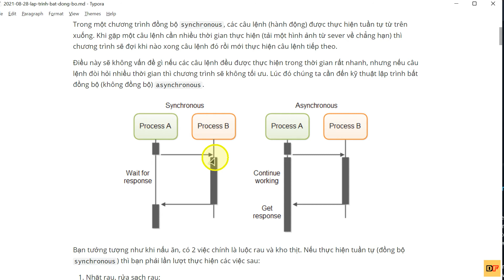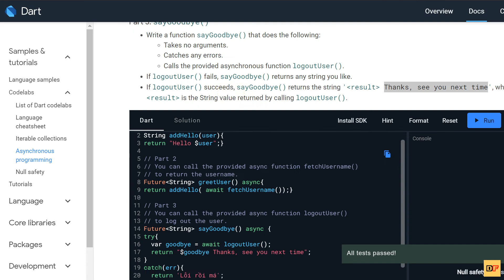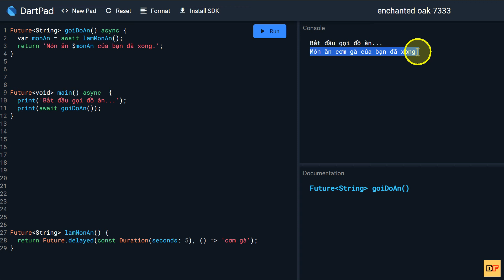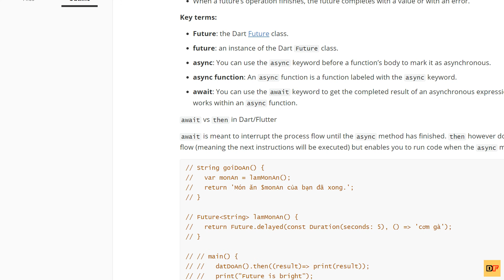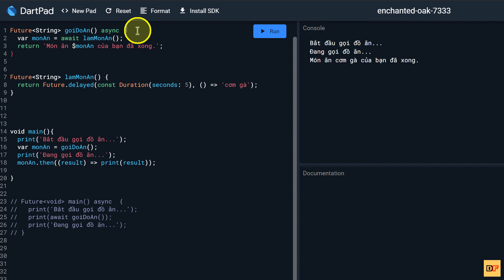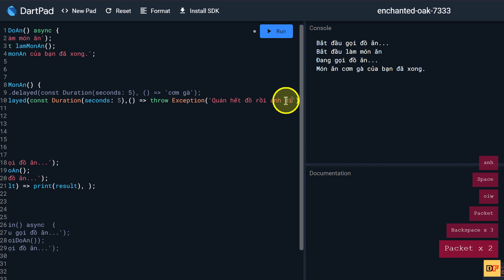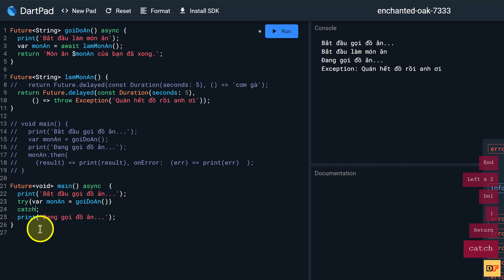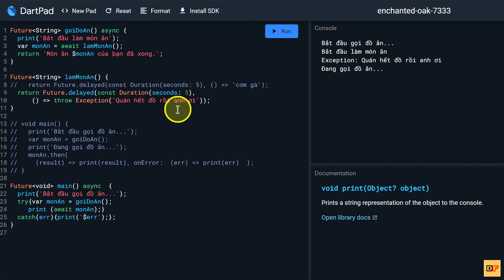0.13 Lập trình bất đồng bộ trong Dart với Future (Asynchronous programming in Dart/Flutter)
✅Tìm hiểu lập trình bất đồng bộ trong Dart & Flutter
✅Lập trình bất đồng bộ (asynchronous, không đồng bộ) trong ngôn ngữ Dart với Future, async, await và then
✅Tìm hiểu khái niệm lập trình bất đồng bộ và đồng bộ trong Dart, ứng dụng async, await và Future tạo ra các hàm bất đồng bộ (async function).
✅Các câu lệnh bất đồng bộ `asynchronous` giúp cho chương trình của bạn tiếp tục thực hiện các công việc trong khi chờ một hành động (công việc) khác hoàn thành. Lập trình bất đồng bộ giúp tối ưu hiệu năng và khả năng phản hồi của ứng dụng, đặc biệt khi bạn có các tác vụ cần tính toán và xử lý lâu mà không cần phải ngừng việc chạy app để đợi tác vụ đó thực hiện xong.
Một số hoạt động bất đồng bộ `asynchronous` có thể kể đến như:
- Lấy dữ liệu từ server.
- Ghi dữ liệu vào database.
- Đọc dữ liệu từ file.
Để  thực hiện các hoạt động bất đồng bộ `asynchronous` trong Dart, bạn sử dụng lớp `Future` và các từ khoá `async`, `await`.
🗝️đa luồng Flutter, Try catch trong Dart, future.wait flutter, Instance of 'Future dynamic flutter